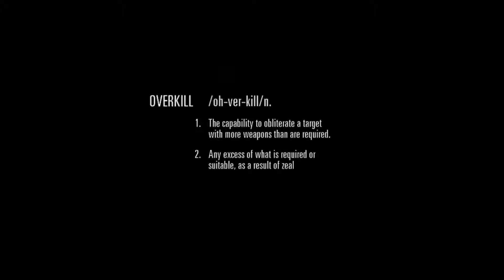The House of the Dead: Overkill - Papa's Palace of Pain - Part 1 (PS3)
Welcome to the batshit crazy Grindhouse edition to the House of the Dead series and it's glorious!